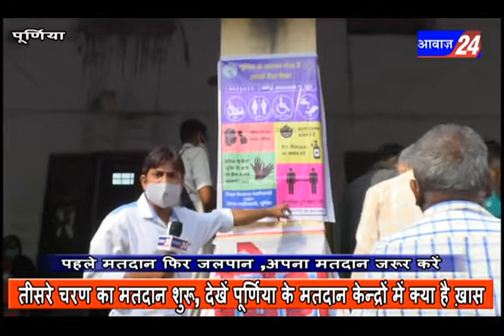तीसरे चरण का मतदान जारी! देखें पूर्णिया के मतदान केंद्रों में क्या है ख़ास!